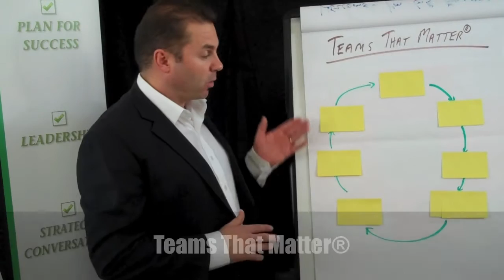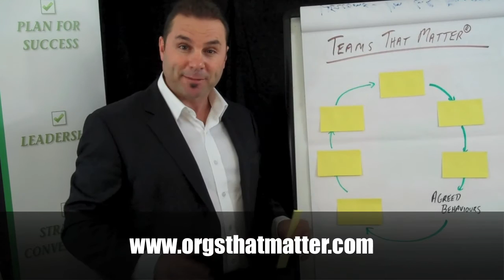Building Successful Teams: Unlocking Key Element 4 - Agreed Behaviours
In this video, we're going to talk about the fourth key element of building successful teams: agreed behaviours.

Building successful teams isn't easy, but it's worth it if you want to achieve great things. In this video, we're going to discuss the importance of agreed behaviours and how to create them in your team. By understanding and implementing these behaviours, you'll be on your way to building successful teams!
Gary Ryan explains the fourth of seven key elements for creating high performing teams.

To access full information on the Teams That Matter approach